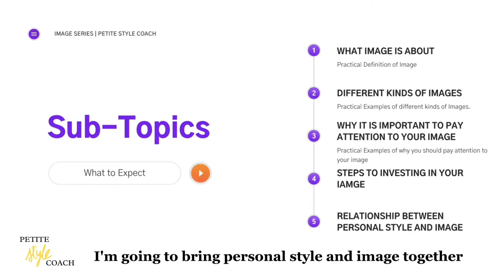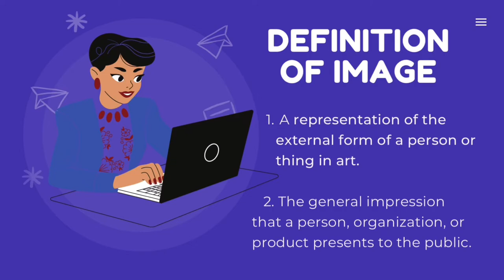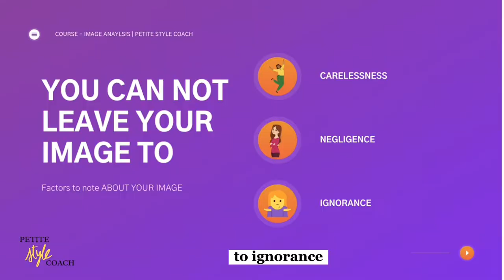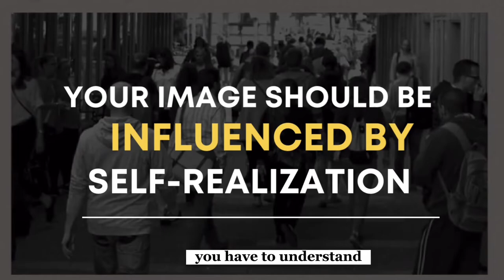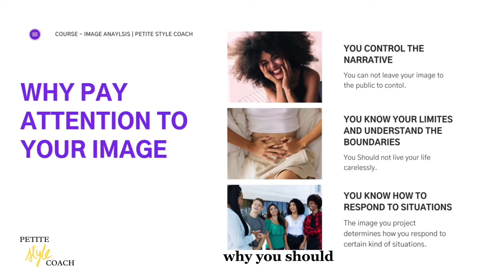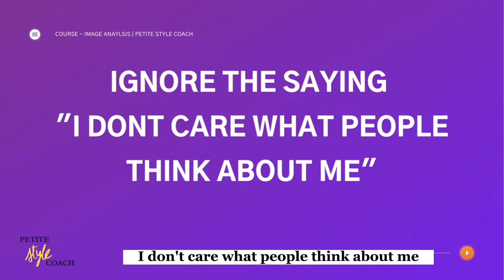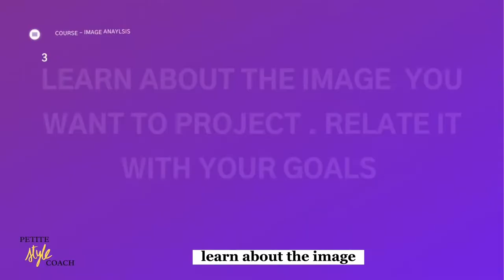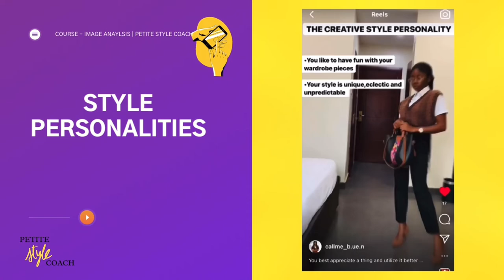Importance Of Image Projection & How Powerful it is |Petite Style Coach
Hello 👋  My Elegant Ladies

Today’s video is focused on Image Projection, The Importance of Image and Steps to actually Take to make the image that aligns with your personality not be a hindrance in communication and interaction with people.

Unfortunately in the contemporary society, image projection has been highly devalued because of some major factors , like ,Ignorance, of what it is and how it hugely affects everything about us .

The second factor that also plays a huge role in its devaluation is , the environment, lots of women have lost their sense of self because of the pressure to belong .

This video is very detailed as I made sure to keep the message as clear as possible.

I hope you Enjoy the information I share here and please share to others.

Chapters:
1:08.95 - Sub-Topics
2:07.45 - What is Image
4:52.83 - Different kinds of Image
8:08.22 - Why Pay attention to your Image
10:49.43 - Steps To Invest In your Image
12:06.47 - Relationship between Personal style and Image